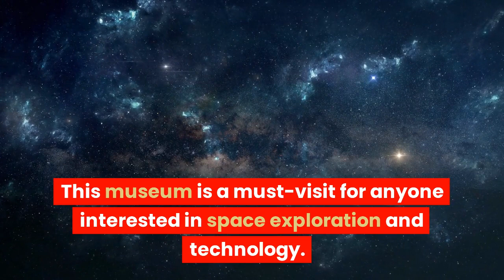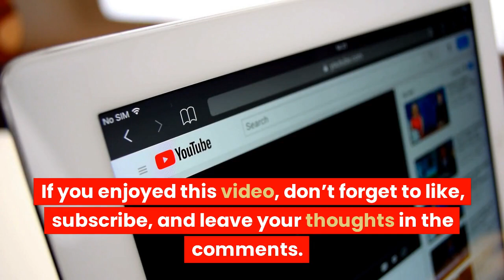Roll Tide to the Top: Alabama's Must-See Trio Tour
This video takes you on a journey through the best of Alabama, showcasing the top 3 must-visit destinations in the state. From breathtaking natural wonders to rich cultural heritage, you'll discover the beauty and history that makes Alabama truly special. Join us on this adventure and see why Alabama is a destination worth visiting.